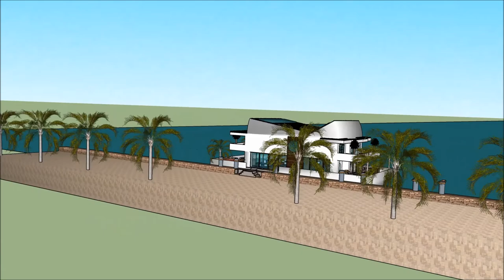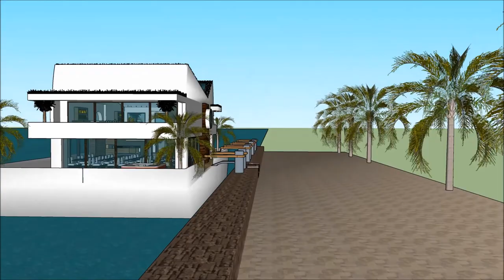Casas flutuantes modernas barragem alqueva casa Fluvial venda tipos casas flutuante modernas Brasil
The floating house villa houseboatzania launching an innovative high-end luxury yacht floating house villa mansion home design potentially as a display of exhibition of the Casas flutuantes modernas barragem alqueva  casa Fluvial venda tipos casas flutuante modernas Brasil.

The collection of the Floating house villa houseboatzania concept of Casas flutuantes modernas barragem alqueva  casa Fluvial venda tipos casas flutuante modernas Brasil consists of high luxury and architectural art pieces in minimalism combined with living on the waterfront of the harbour.

The floating house villa mansion yacht design has the basis to sustain living with high standards and contemporary structural design - Casas flutuantes modernas barragem alqueva  casa Fluvial venda tipos casas flutuante modernas Brasil with numerous of prospects for excessive living and celebrating the desire of life worldwide: